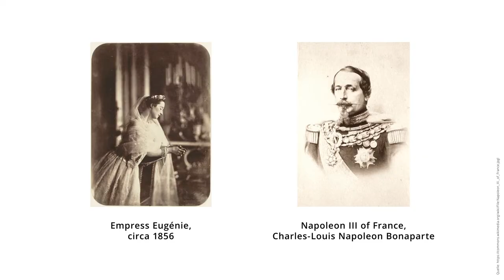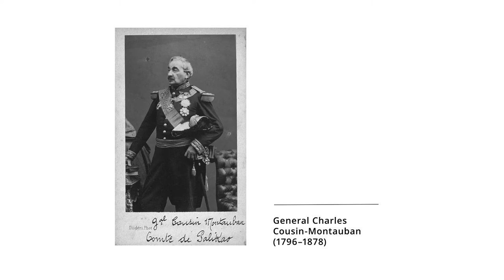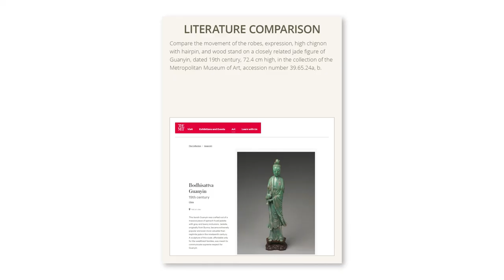Lot 61: A LARGE AND MASSIVE SPINACH-GREEN KHOTAN JADE FIGURE OF GUANYIN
Watch as Alexander Zacke discusses lot 61 in our upcoming auction of Fine Chinese Art, 中國藝術集珍, Buddhism & Hinduism. The two-day auction will take place on 29-30 September.

WeChat ID: GalerieZacke